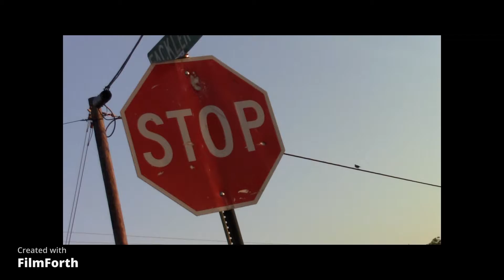The Country Episode 633 In Webster Into Muldraugh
We Are Now Getting Back Home From The Birthday Party At Scott's House While I Talk About Stuff And See Some Things Along The Way... And Also My Dad Was On The Phone With His Friend Just To Let You Guys Know...

This Was Filmed On May 13th 2017